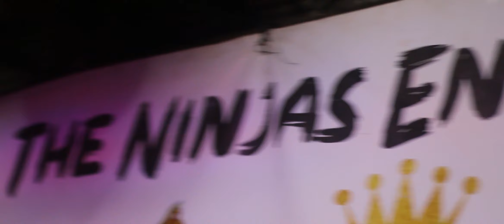Skilla performance at Mad Saturday part1